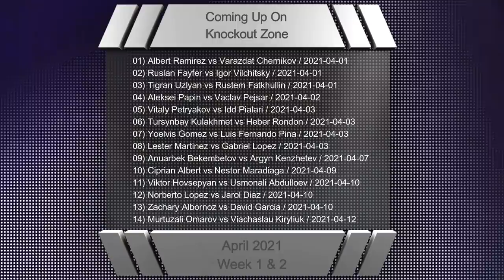Boxing Knockouts | April 2021 Week 1 & 2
USDT (TRC-20)   -   TW1iPNz7dW7ErzkiNhjwXeXLCeug36GNNJ
TON   -   EQCbdsGU9y_JBC8Nvk9srMd4hSOjX7Zz99N1VfyIIgRP2-O2
BTC   -   bc1qegdlvgdy63m2tu7az6hjgv2s50tagjxjqskrgv
ETH   -   0x6032fBFD89Edea2d4ad3284D947f5fDb151194b0
BNB   -   0x6032fBFD89Edea2d4ad3284D947f5fDb151194b0

01) Albert Ramirez vs Varazdat Chernikov / 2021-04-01
02) Ruslan Fayfer vs Igor Vilchitsky / 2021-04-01
03) Tigran Uzlyan vs Rustem Fatkhullin / 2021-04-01
04) Aleksei Papin vs Vaclav Pejsar / 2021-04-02
05) Vitaly Petryakov vs Idd Pialari / 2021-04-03
06) Tursynbay Kulakhmet vs Heber Rondon / 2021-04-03
07) Yoelvis Gomez vs Luis Fernando Pina / 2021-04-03
08) Lester Martinez vs Gabriel Lopez / 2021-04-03
09) Anuarbek Bekembetov vs Argyn Kenzhetev / 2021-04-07
10) Ciprian Albert vs Nestor Maradiaga / 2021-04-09
11) Viktor Hovsepyan vs Usmonali Abdulloev / 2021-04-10
12) Norberto Lopez vs Jarol Diaz / 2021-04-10
13) Zachary Albornoz vs David Garcia / 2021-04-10
14) Murtuzali Omarov vs Viachaslau Kiryliuk / 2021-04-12